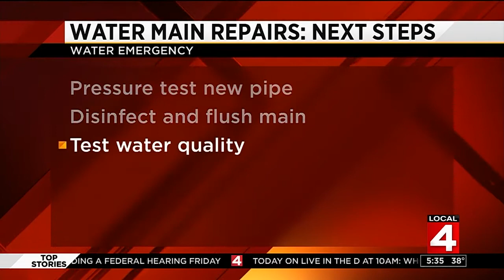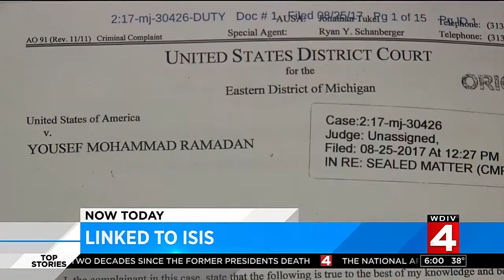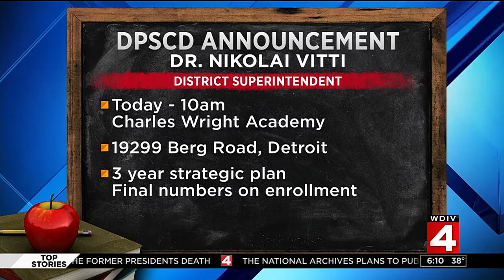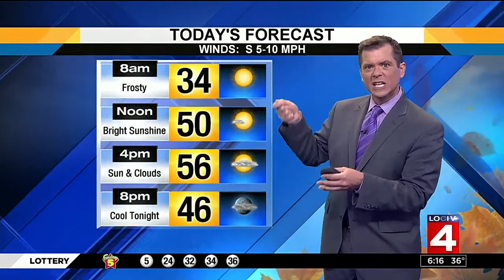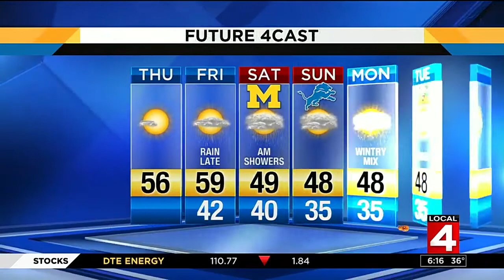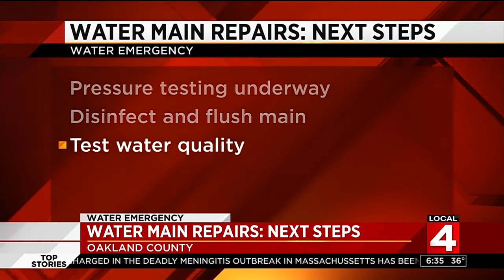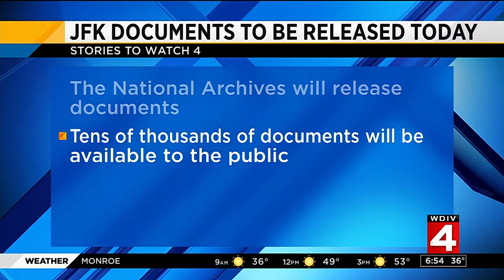Local 4 News Today -- Oct. 26, 2017